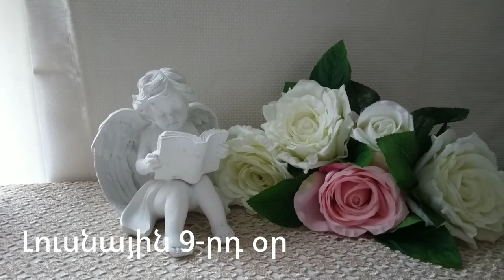🌛 ԼՈՒՍՆԱՅԻՆ ՕՐԱՑՈՒՅՑ 🌜/ ՕԳՈՍՏՈՍԻ 24 / 2023թ 🌹🙏 / աճող լուսին 🌙